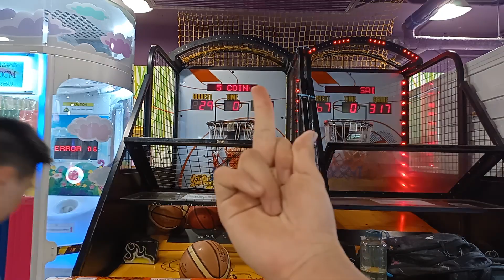MHLY連打兩場